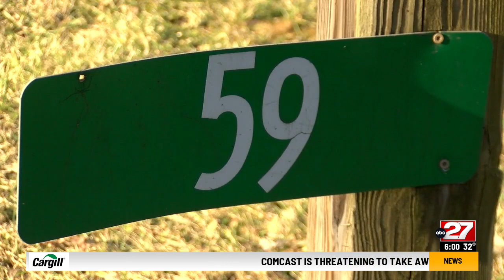Perry County woman charged with husband's 1980s cold case murder